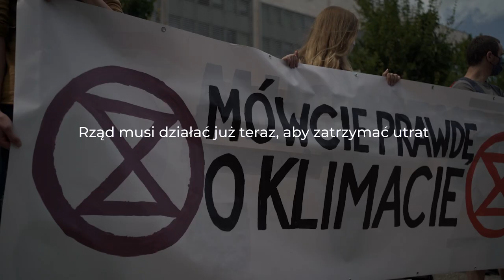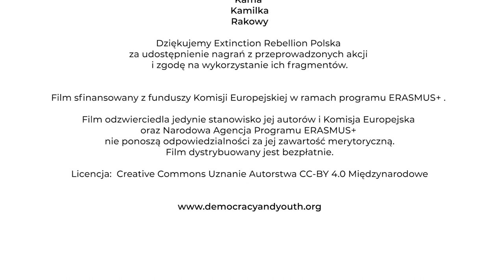XR POLAND - how does a non-hierarchical organisational structure work?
The Extinction Rebellion (XR) is an international, non-hierarchical movement that fights for climate justice and better policies in response to the climate crisis. They use methods of civil disobedience: protests, blocking traffic and petitions. They have no leaders and no formal structure. In Extinction Rebellion, every person has an equal say in the decision making process. The example of Extinction Rebellion Poland shows that democratic groups do not need leaders to be efficient. They present innovative ways of decision making and sharing responsibilities between each other.

This video was produced by our Partner, Center for Citizenship Education (PL), in the context of our project "Democratic Innovations in Youth Work" (DIYW). It is available with English, German, Catalan and Spanish subtitles. Original language: Polish.

We have produced a series of 9 educational short-videos showcasing democratic innovations and inspiring stories of people who participated in their design and implementation (e.g. citizens assemblies, participatory budgeting, self-organised youth groups and digital tools).
Democratic innovations are extra-electoral mechanisms,  more inclusive and deliberative ways of decision-making that encourages the participation of citizens, especially youth, in public decision-making beyond traditional elections.

Partners of the DIYW Project: Center for Citizenship Education (Poland), Deutsche Gesellschaft für Demokratiepädagogik e.V. (Germany), ACPJ - Catalan Association of Youth Professionals (Catalunya), Citizens For Europe gUG.